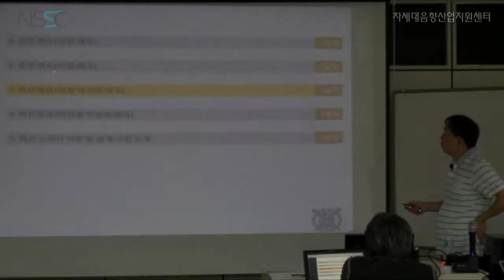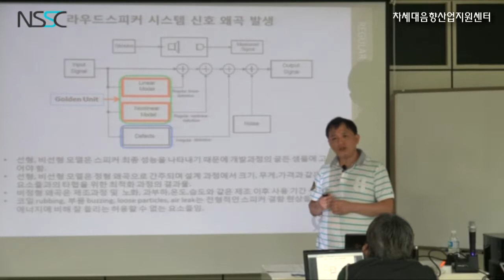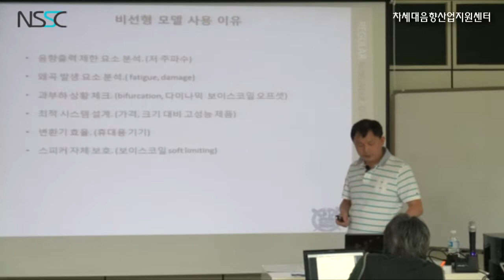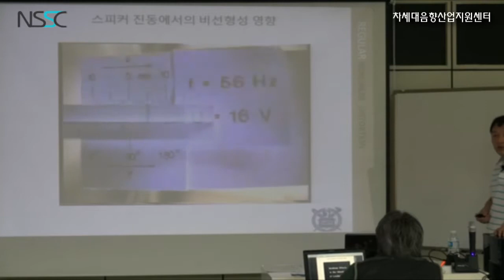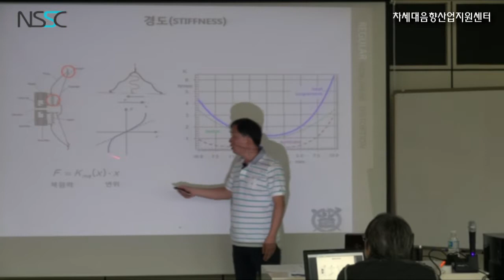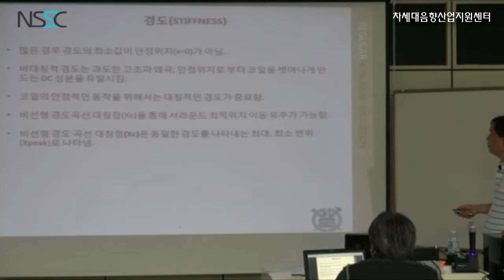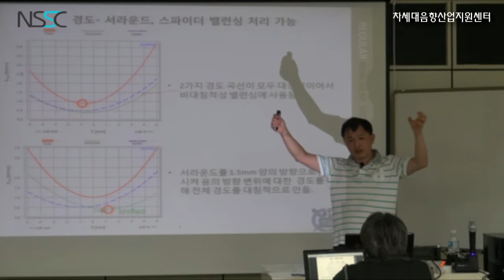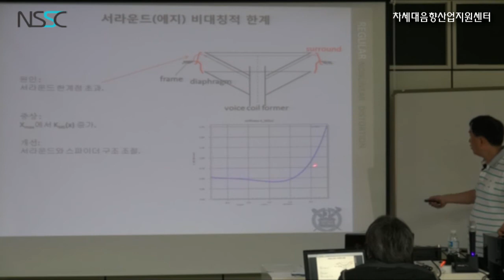3-1 무빙코일스피커 구동부 대신호 왜곡 원인 측정 및 분석(1)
제목  ---클리펠 장비를 활용한 스피커 설계 실무교육---

 이 강의는 라우드 스피커 개발 및 평가 업무를 담당하는 엔지니어를 위한 이론 및 실무 교육이다.

 스피커 개발 엔지니어들에게 보다 체계적이고 과학적인 접근을 위해 최신 라우드 스피커 개발 및 평가 기법을 알려주는 것을 목적으로,

① 최신 라우드 스피커 이론 소개,
② 레이저 장비를 이용한 소신호, 대신호에서의 구동부 선형/비선형 측정 및 분석,
③ 3차원 레이저 스캐너를 이용한 진동부 모드 측정을 통해 라우드 스피커의 물리적 왜곡 원인을 정확히 판단하고 이를 해결하는 과학적인 방안을 찾는데 있다.

강사 : 이신렬 음향공학 박사
장소 : 차세대음향산업지원센터 교육실
일시 : 2013년 7월 23일 ~ 8월 13일